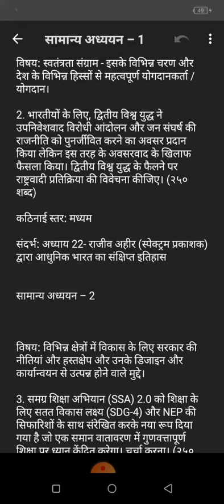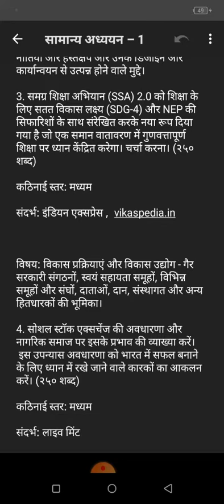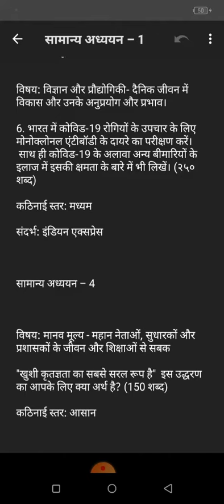September 8, 2021(1)